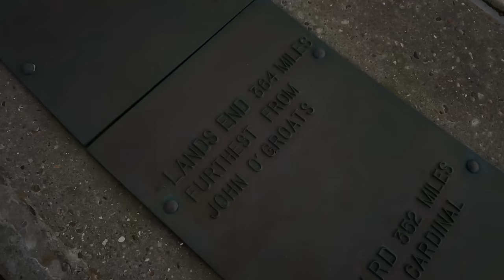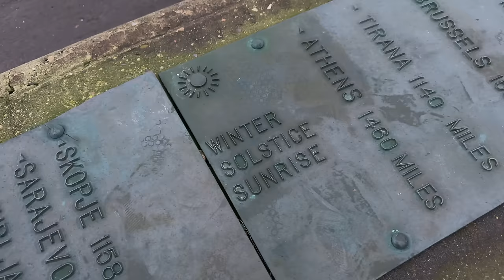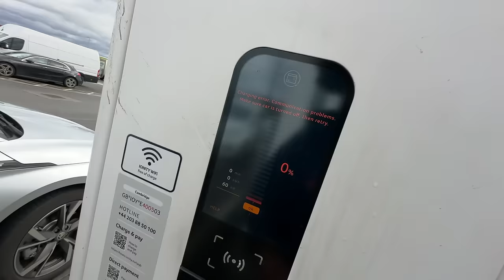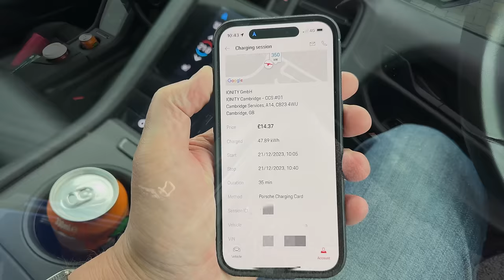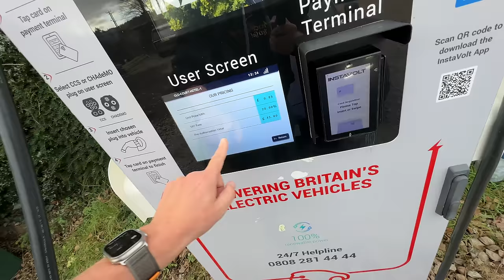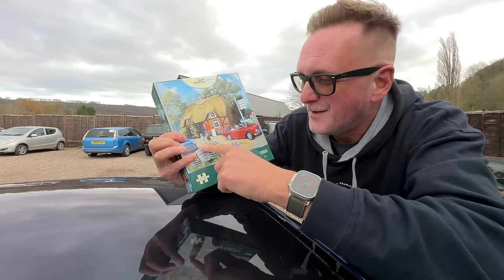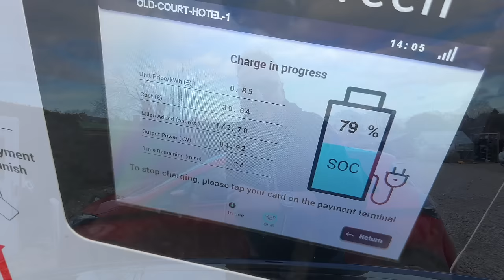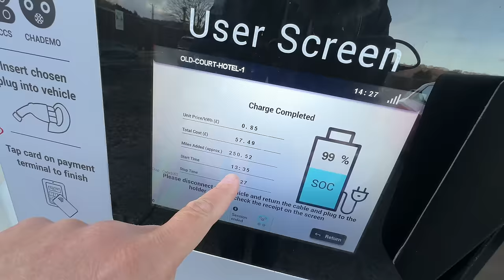The SUN has finally SET on the ELECTRIC CAR. Why TIME is running out FAST for The EV!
This video EXPOSES the TRUTH about Electric Cars and how they are the biggest SCAM ever known to mankind and how they will never be the future and their time is almost up!

The SUN has finally SET on the ELECTRIC CAR. Why TIME is running out FAST for The EV! The MacMaster and Geoff Buys Cars just exposed the Electric Car for what it is. Is it an agenda by the powers that be to stop us all from travelling and put an end to car ownership? Is the EV Infrastructure in place and on schedule or is it all false promises? Join The MacMaster and Geoff Buys Cars as they drive from East to West and chase the Sun to prove yet again that the Electric Vehicle is just a Scam and will never work as a real form of transport.